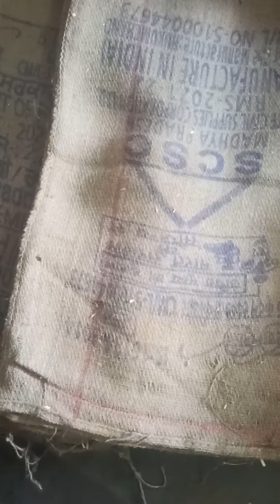Gunny Bags ...Koppal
Gunny Bags
Koppal